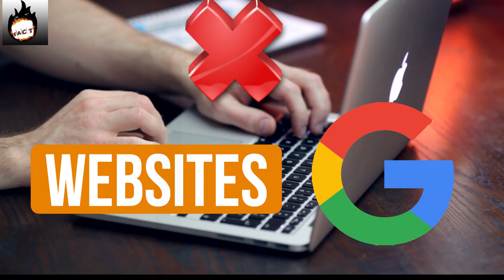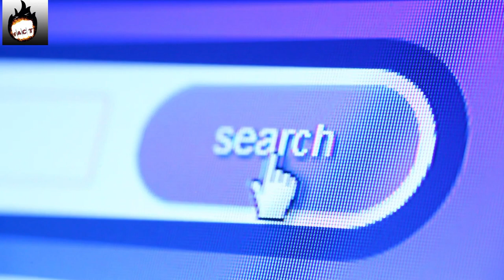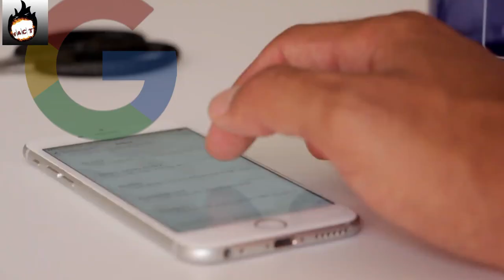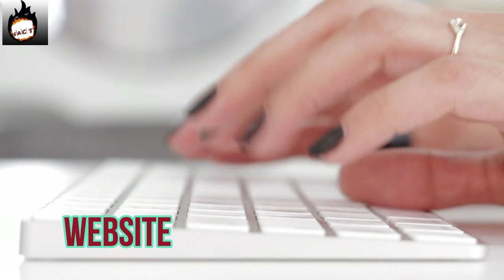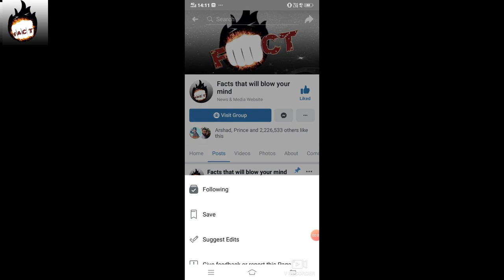10 Things You Should Never Search For On Google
10 Things You Should Never Search For On Google

Google, being an American multinational company specializes in Internet-related services and other kinds of services like online advertising, search engine, cloud computing, etc. Google as a search engine is one of the most visited websites in the world. Nowadays, Google is of great help for finding the unique and latest information, but sometimes it can also work against you as there are many things or websites you should never google to stay away from the problems which you can face.

10. Your Symptoms

9. Anything Criminal

8. Cancer

7. Bedbug infections

6. Skin Conditions

5. Smokers’ lungs

4. Dangerous animals

3. Your Name

2. Blackhead Removal

1.